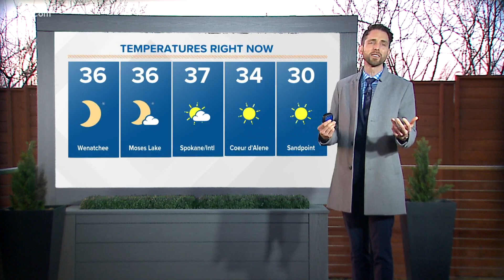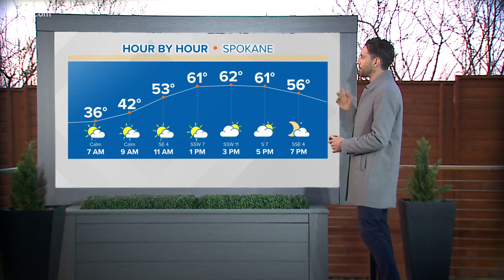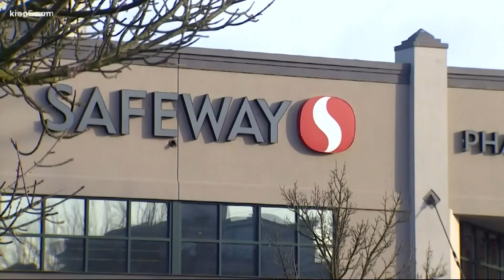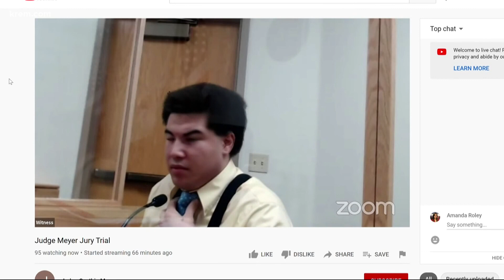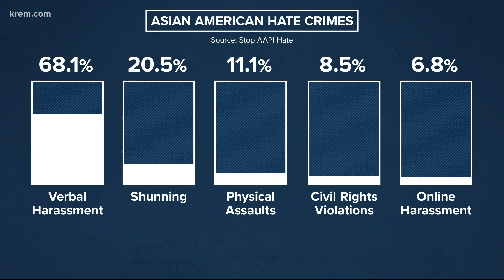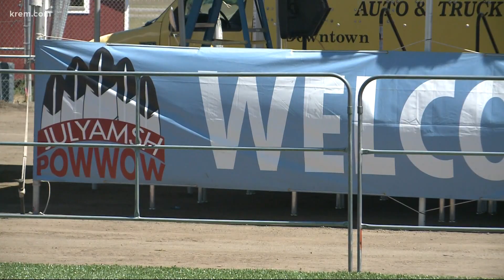Up with KREM 7 a.m., March 18, 2021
Watch Up with KREM for Thursday, March 18, 2021.